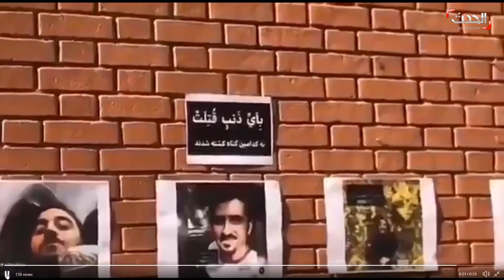تظاهرات بجامعة الزهراء بطهران وتأبين لضحايا الطائرة الأوكرانية التي أسقطها الحرس الثوري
تظاهرات بجامعة الزهراء في طهران وتأبين لضحايا الطائرة الأوكرانية التي أسقطها